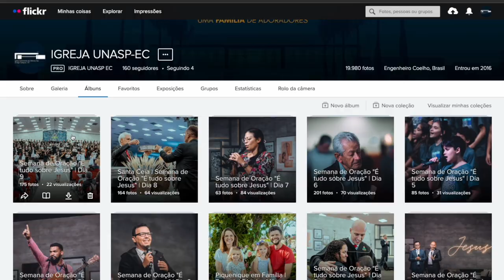IGREJA UNASP EM DESTAQUE | 17 DE JUNHO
💬 Receba em primeira mão tudo que está acontecendo na nossa igreja participando de um de nossos grupos de WhatsApp

💻 Encontre vídeos, fotos e muito mais no nosso site: igrejaunasp.org